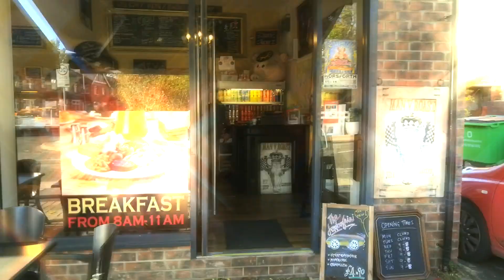ManVRoast's 5 Turkey Dinner's Christmas Challenge!!!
Hey guys so The awesome guys down at ManVRoast invited me down to try out there brand new Christmas Challenge ;)
5 Large Turkey Dinners and a spotted dick pudding with custard.
25 mins to finnish
and you get the £25 meal free and your picture on the wall of fame ;)
massive thanks to ManVRoast for this epic challenge.